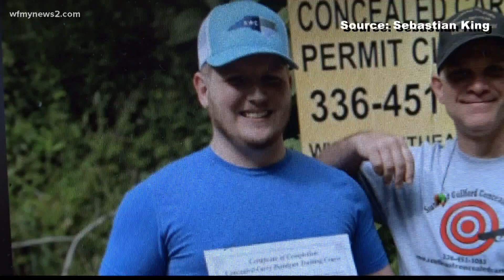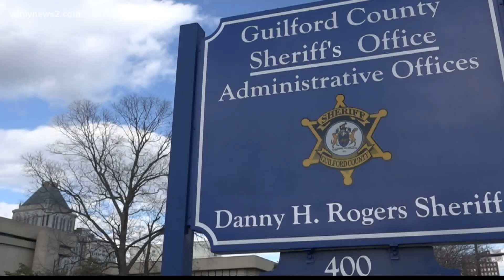Thousands of concealed carry permits pending in Guilford County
More than 20,000 applied for concealed carry permits in Guilford County in the past year.